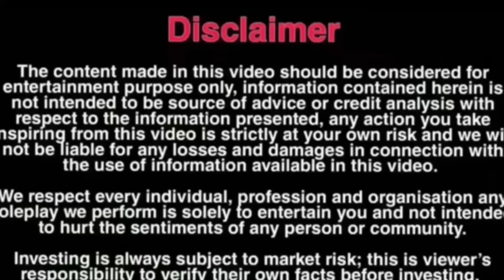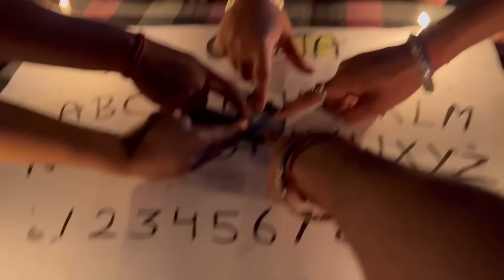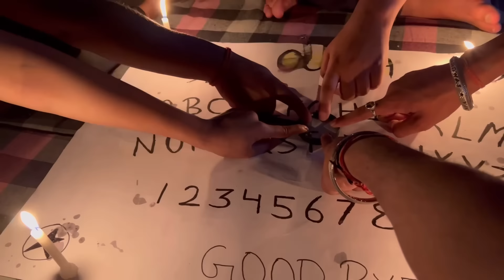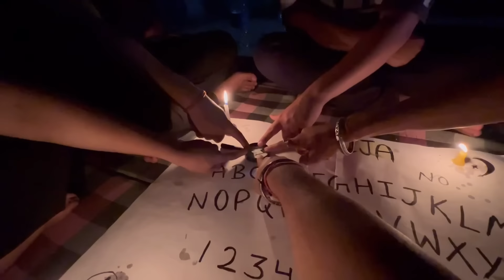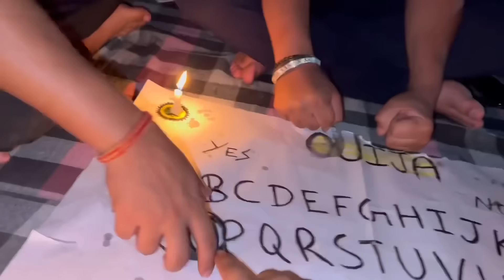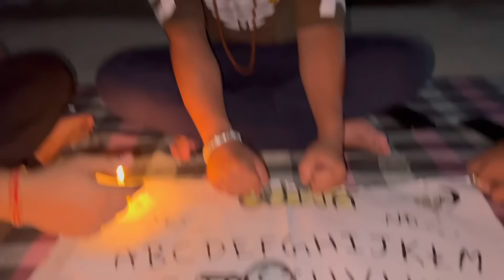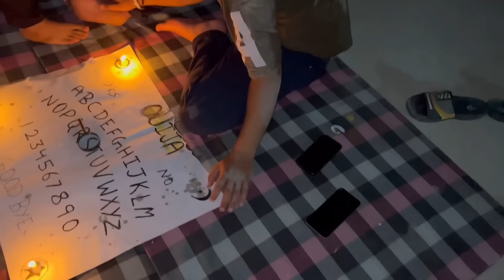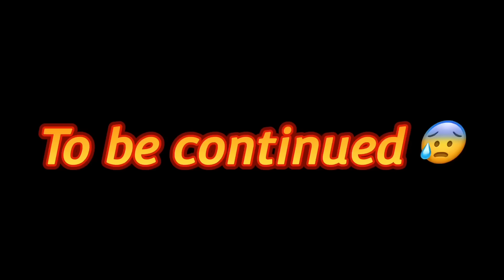Dono mai bhoot agea firse 😰 help 😭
Horror videos
Ghost videos
Haunted videos
Horror
Vlogs